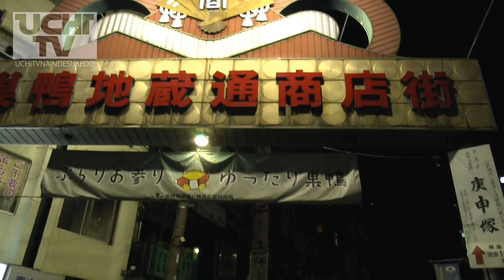【全身タイツと国家権力】ヒジからレインボー hiji kara rainbow in otsuka&sugamo from JAPAN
うちテレ所属のパフォーマー「ヒジからレインボー」が行く!!
8月26日（月）JR山手線・大塚 巣鴨でのツアー風景!!
ボイパ×ボーカルをあなたの耳で聴きに行かないか！

【動画紹介やうちテレの情報が次々更新！『いいね』を押そう！】

【うちテレのゆるキャラが呟いているよ！フォロー推奨！】